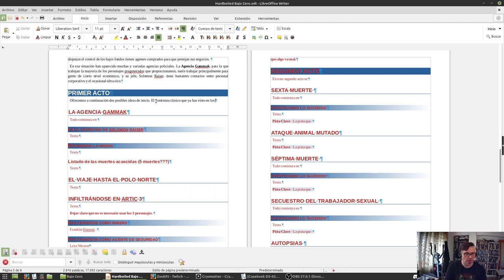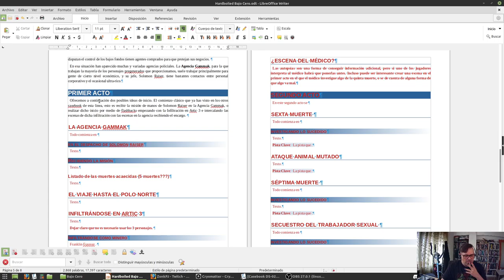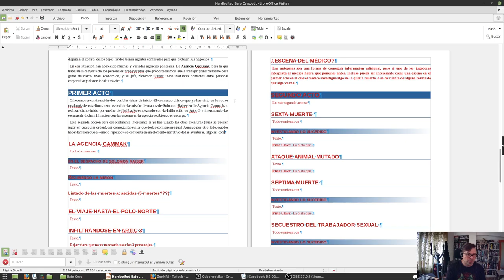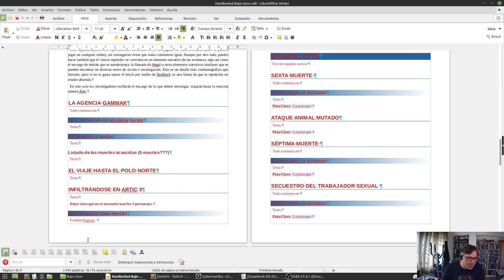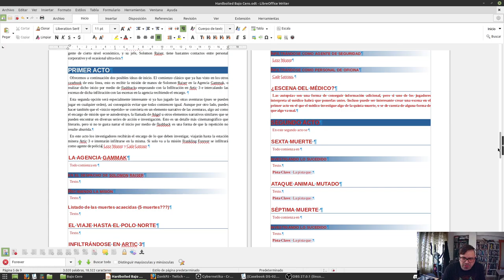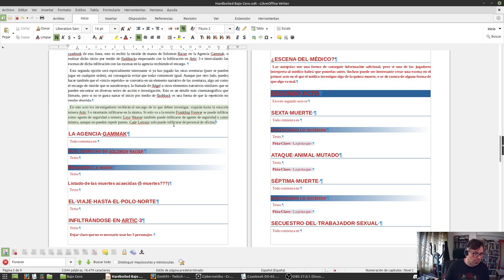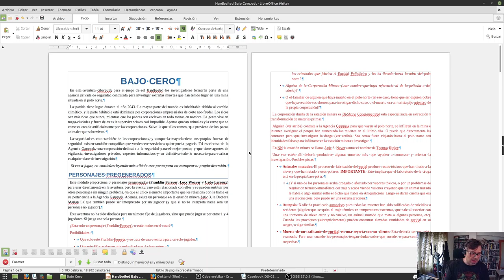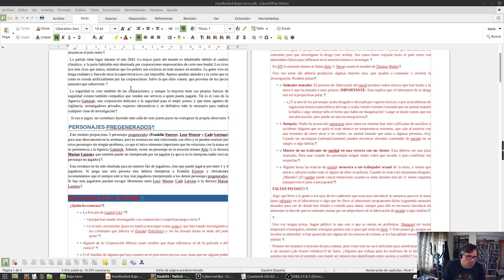Escribiendo y maquetando Bajo Cero para Hardboiled - 3